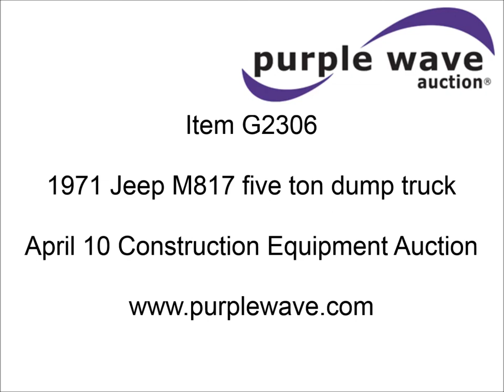1971 Jeep M817 five ton dump truck for sale | sold at auction April 10, 2014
1971 Jeep M817 five ton dump truck
54,491 miles on odometer
2,119 hours on meter
Enclosed cab with canvas topper
Front windshield folds out
One windshield wiper missing
10&#039;L x 7&#039;W dump box
24"H sides
Dual 50 gallon fuel tanks
Trailer wiring
Pin hitch
PTO
Spring suspension
Hydraulic brakes
Rear mudflaps
14.00R20 Super Singles tires
Unit# 1200
C12311037

It was located in Plattsburg, MO, and we sold it to the highest bidder for $5,500.